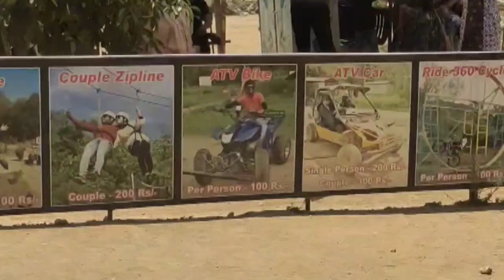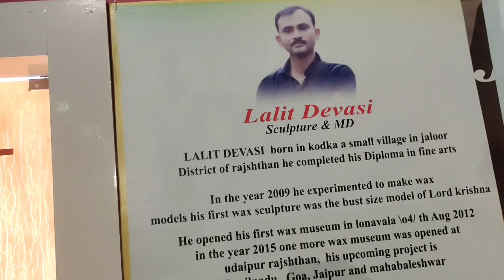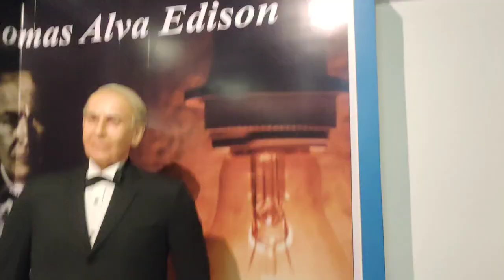Mount Abu Adventure Park. 🏞️